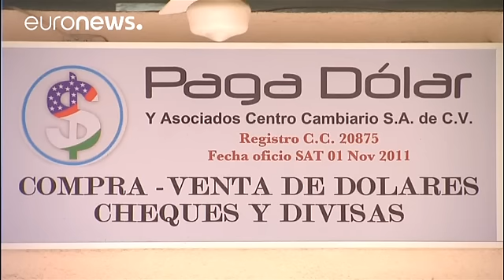Mexicanos aumentam remessas de dólares com receio de Trump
A tomada de posse de Donald Trump, no dia 20 de janeiro, está a assustar os mexicanos. O presidente eleito dos Estados Unidos prometeu expulsar os trabalhadores clandestinos e impedir as remessas dos imigrantes mexicanos se o México não financiar um muro fronteiriço.

A maioria dos familiares no país de origem depende dos dólares que recebem da América. O receio de que Trump acabe com as remessas terá provocado um aumento das transferências em 2016. O BBVA Bancomer estima que os mexicanos que tr…